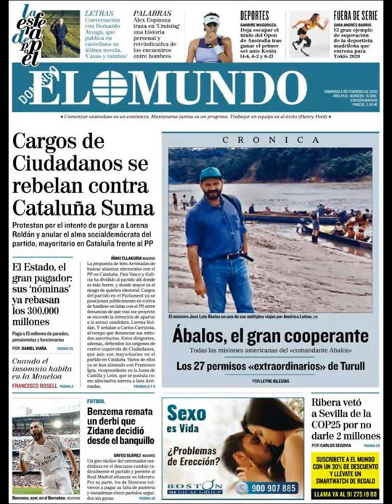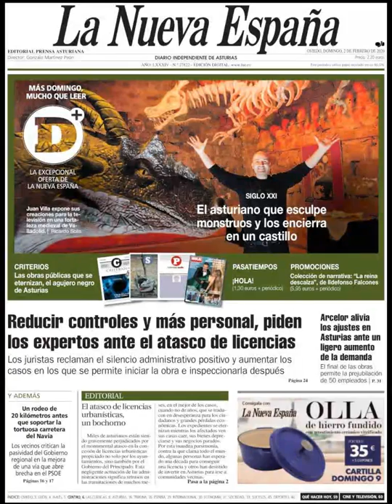Noticias Domingo 2 Febrero 2020 Portadas Titulares Diarios Periódicos España Spain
Principales Titulares de Noticias en Portadas Diarios Periódicos Españoles del Domingo 2 de Febrero de 2020 ¿Que le Parecio este día?